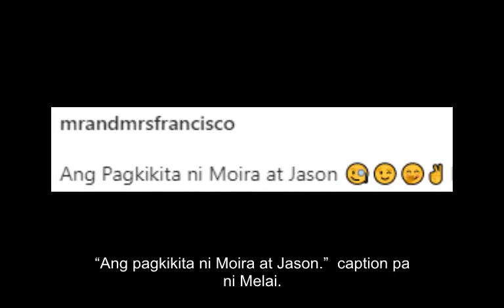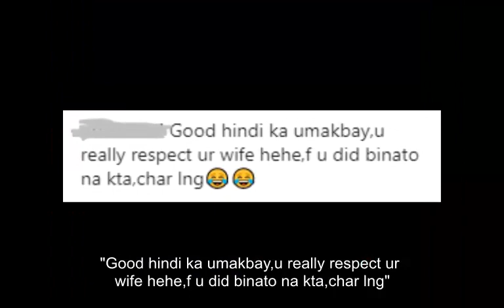Larawan ng Muling Pagkikita ni 'Jason' at Moira Kinaaliwan Online!